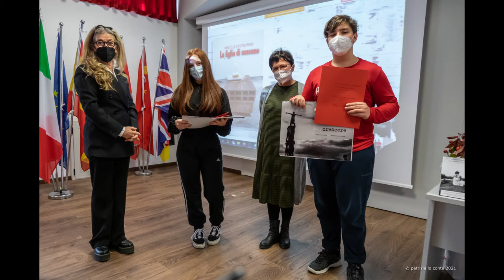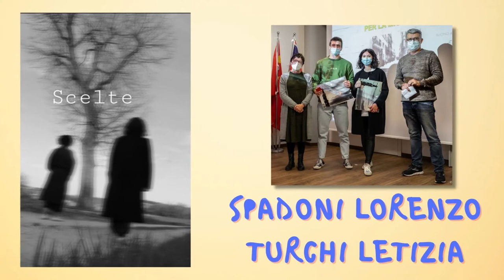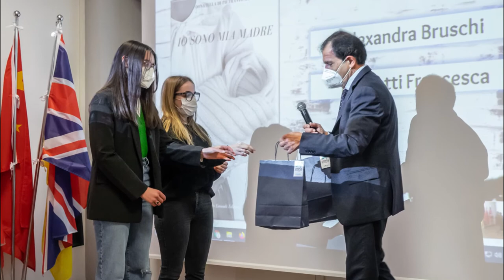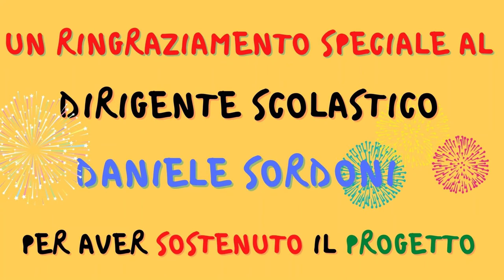Uno scatto da lettori. La premiazione (21.04.2021)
Liceo Statale E. Medi, Aula Magna "Carlo Urbani", 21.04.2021. Alla presenza della scrittrice Donatella Di Pietrantonio, la premiazione delle menzioni speciali e dei vincitori della seconda edizione del concorso fotografico-letterario Uno scatto da lettori.
Foto di Patrizia Lo Conte.
In sottofondo "16 Famous Guitar Players vs Coldplay - Adventure of a Lifetime" Mashup by Andre Antunes